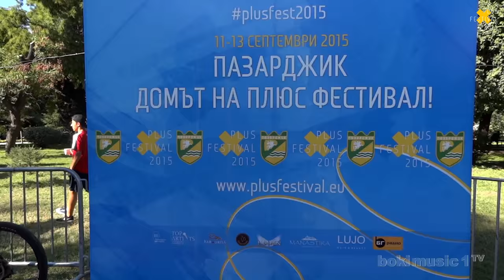6MAROONS - Maroon 5 Tribute band in Bulgaria (Plus Festival 2015 - Pazardzhik) day 2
This is our very first travel ever. We are Serbian Maroon 5 Tribute band, and we performed on Plus Festival 2015 (Bulgaria - Pazardzhik)

Bojan Kreća (Adam Levine)
Nikola Bjelica (James Valentine)
Sava Živanović (Mickey Madden)
Vladimir Bogosavljević (Matthew Flynn)
Milica Terzić (keyboard girl)
Filip Tulip Nikolić (special guest and the biggest friend)

Special thanks to:

Lazar Valchev, Aleksandar Ivanov
Ники Деведжиев (ND PRODUCTION)
Stoyan Katinov
Стоян Георгиев (MATRIX STUDIO PHOTOGRAPHY)

Edited by: Bojan Kreća